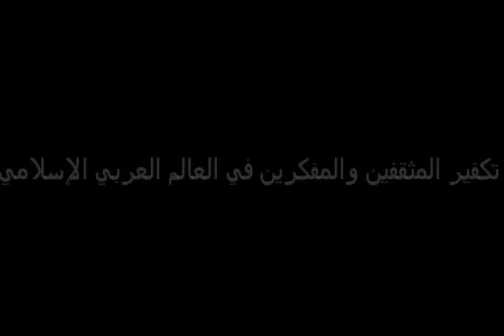نصر حامد أبو زيد : تكفير المثقفين والمفكرين في العالم العربي الإسلامي